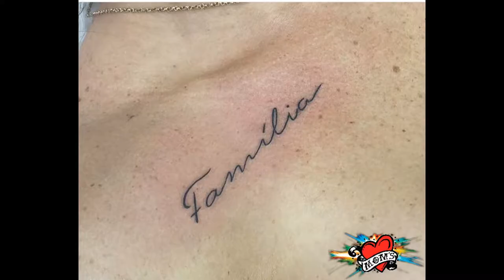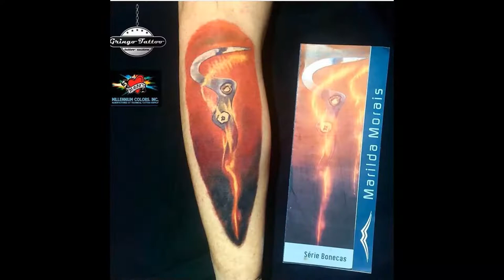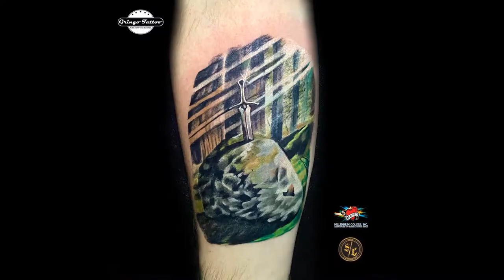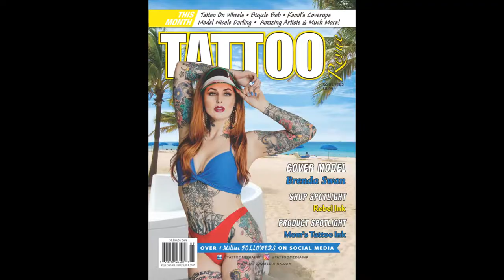Mom’s Tattoo Ink Sponsored Artist - Gringo Tattoo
These beautiful tattoos were done by Mom’s Ink Sponsored Artist Gringo Tattoo using only Mom’s Inks!

Mom's Ink by Millennium Colors Inc. is rated the top ink worldwide among professional tattoo artists. Tried and true, Mom’s Ink is manufactured by Technical Tattoo Supply in the good old USA!

Consistency is one of the main factors when using a tattoo ink product. The consistency that the Mom’s brand delivers is extraordinary. Mom's Ink has come a long way. From just a few colors back in the early 90s to over 120 shades today. Research into the very secretive world of ink pigment manufacturing reveals that Mom’s Ink is checked, double checked, and triple checked for color consistency, flow rate, and pigment life. Mom’s Ink exceeds its reputation and continues to grow in the tattoo industry. We started way back in 1998 & we've always been Vegan friendly! We take pride in knowing we only use top quality ingredients in our inks. We currently host an amazing team of award winning sponsored artists who represent the Mom's Ink brand all over the world!

We look forward to seeing what Mom’s brings to the tattoo community in the years to come.